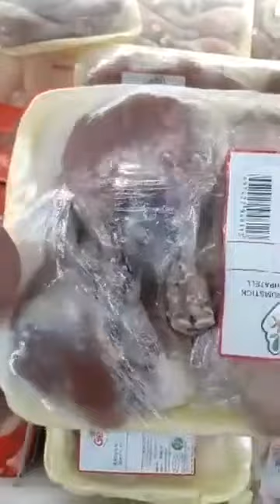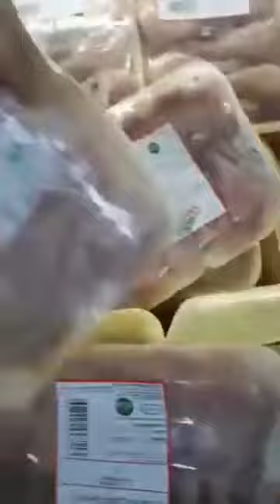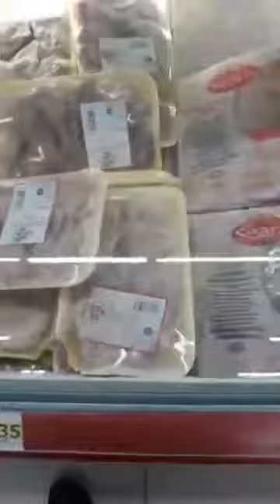Mishi i prishur në ETC Pejë